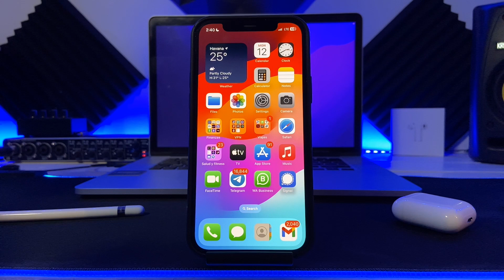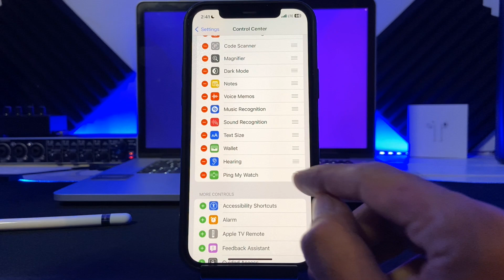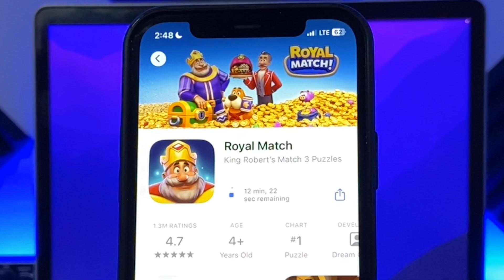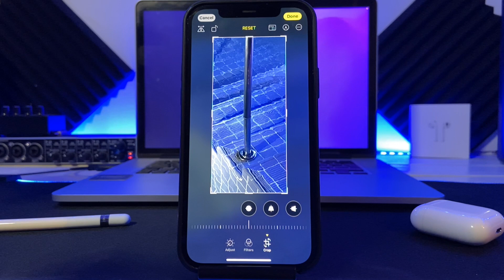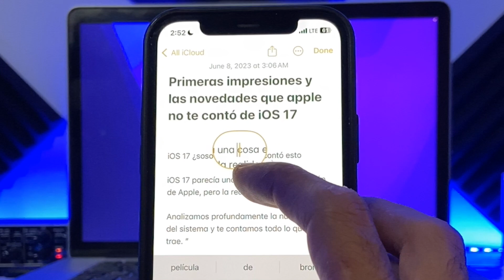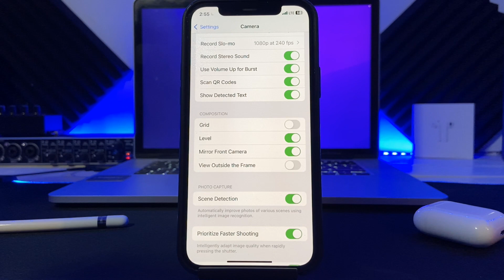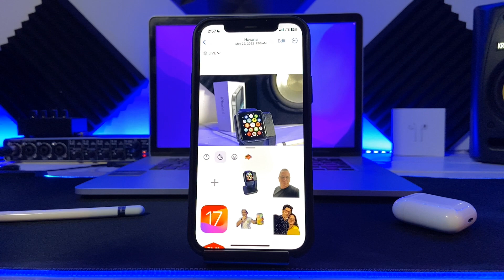Top 10 funciones ocultas de iOS 17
Aunque ya le habíamos dado un vistazo al sistema, hoy te proponemos 5 funciones ocultas de iOS 17 que poco se mencionan en las reviews.

Míralas ahora.

CAPITULOS

0:00 INTRO +10 NOVEDADES IOS 17 BETA 1
0:39 Novedades en el temporizador
1:15 localiza tu Apple Watch desde tu iPhone
1:42 Nuevo temporizador para descarga de aplicaciones en App Store
2:40 Nuevas caratulas animadas en Apple Music
3:22 Recorte automatico en la app de fotos
3:55 Rediseño de la interface de edición de fotos
4:10 Rediseño de la lupa del teclado
4:47 Nuevos fondos de pantalla con live fotos
5:26 Nuevo nivel en la aplicación de cámara
6:02 Nuevos Stickers con live fotos
6:45 Conclusiones